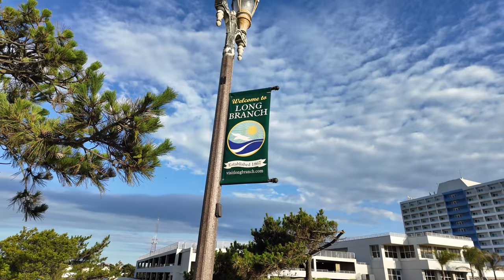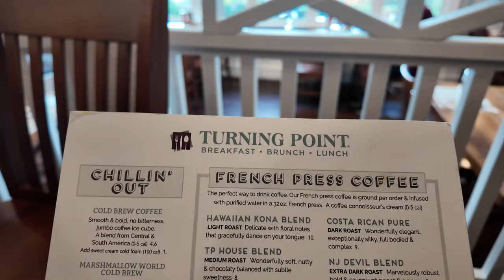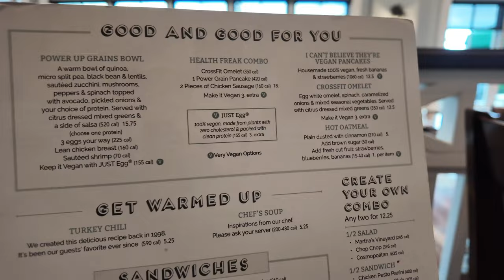Full Walkthrough Long Branch Beach, NJ! Brunch at Turning Point!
Vern heads to Long Branch beach in Long Branch, NJ to explore one of the many sunny beaches you can find in New Jersey!

It has a mini boardwalk with plenty of shops to get you going!  It is a bit classier than you're usual stores you find on the beach, and there's also a lot of fun outdoorsy things you can do here including riding a carousel or playing some mini golf..

We also enjoyed the brunch that was offered at Turning Point!  They have several locations in NJ and I would highly recommend this spot if you're in the area!  Try the Wilbur Skillet, the cinnamon pancakes, and the G.O.A.T. omelette!